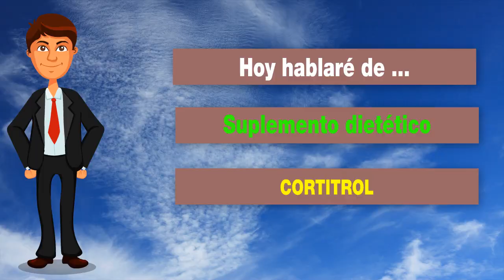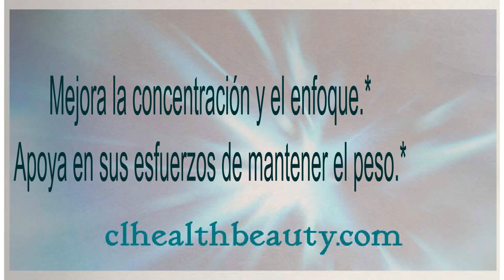⭐Nu Skin Cortitrol ❤